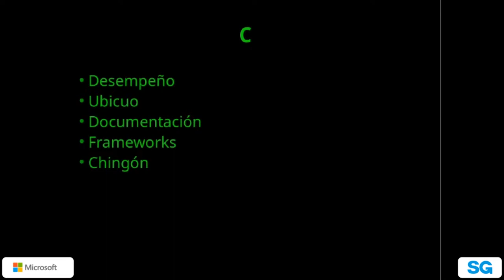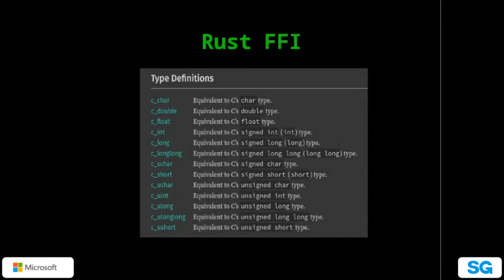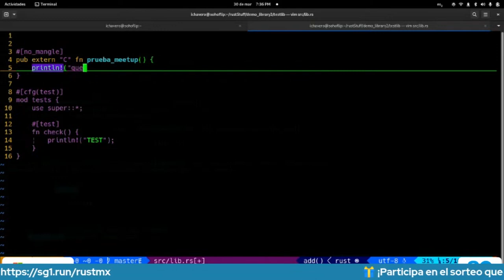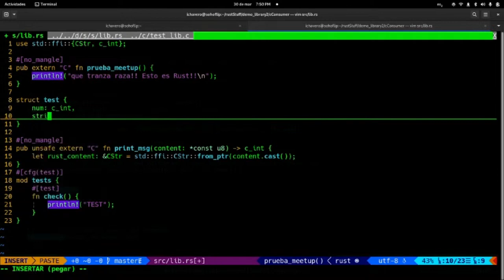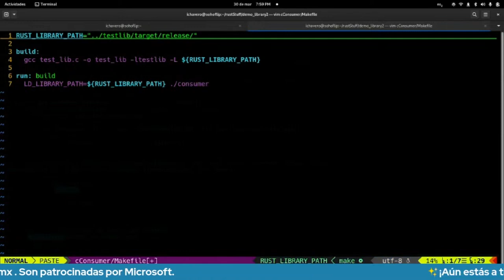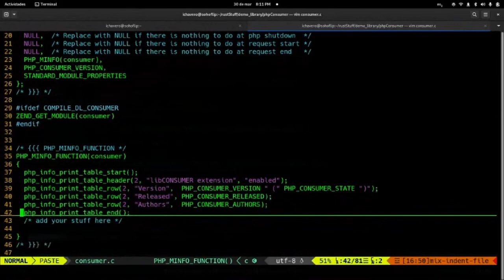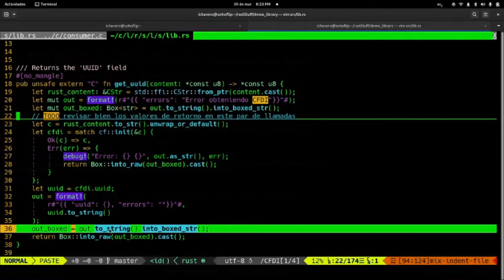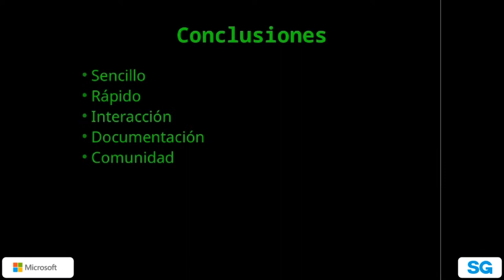Rust MX 03.23 | Escribiendo Bibliotecas de sistema con Rust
Rust es un lenguaje para escribir sistemas que nos permite crear fácilmente bibliotecas que pueden ser consumidas por otros lenguajes. Para esto creamos bibliotecas compartidas de sistema usando la interface de llamadas de C.

En esta plática vamos a abordar la implementación de estas bibliotecas para ser consumidas por las interfaces de funciones foráneas (FFI) de otros lenguajes